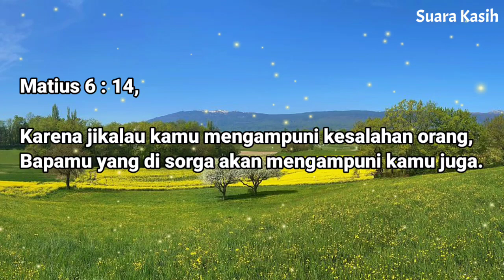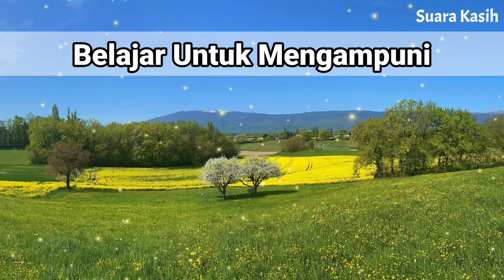Renungan Siang Kristen - Doa Siang - Suara Injil - Pohon Kehidupan Terbaru - Renungan Siang Katolik